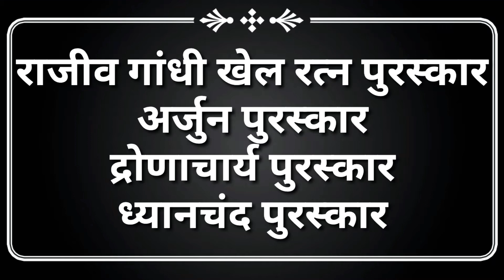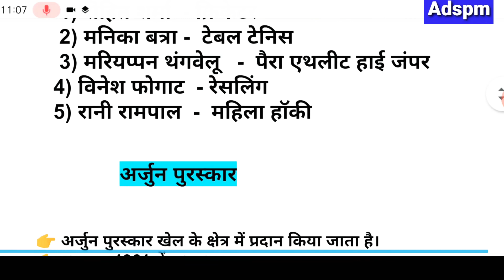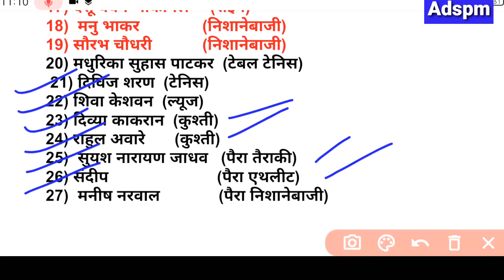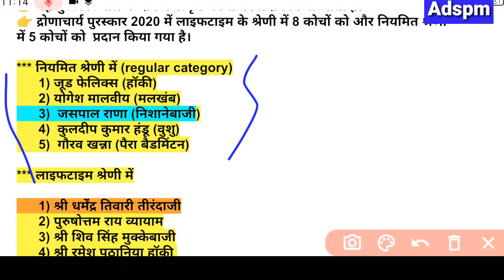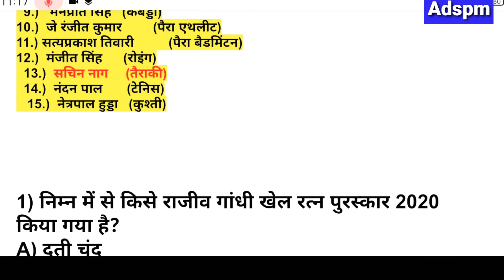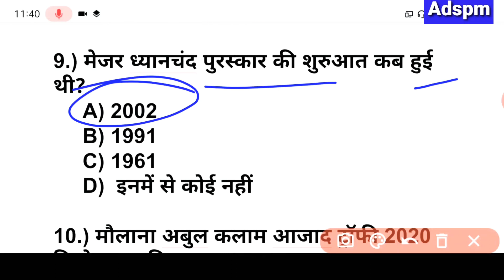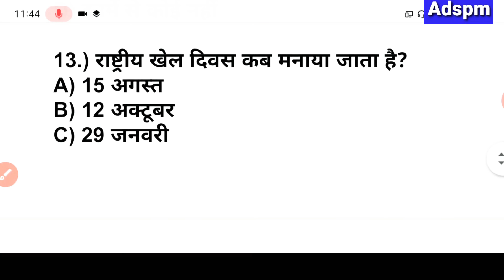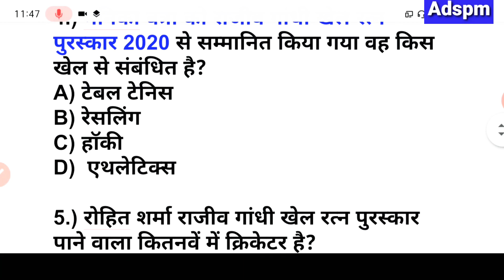राष्ट्रीय खेल पुरस्कार 2020 ।। National sports awards 2020 ।। राष्ट्रीय खेल से महत्वपूर्ण प्रश्न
***About video - Dear friends aj ki es video me main National sports award 2020 (राष्ट्रीय खेल पुरस्कार 2020) राजीव गांधी खेल रत्न पुरस्कार, अर्जुन पुरस्कार, ध्यानचंद पुरस्कार, द्रोणाचार्य पुरस्कार और अबुल कलाम आजाद ट्रॉफी se related All points ko samjhaya hu and esse jure multiple choice question ko bhi karwaya  Hu.

ONLINE Shopping kijiye Discount me by  link -
Dell laptop 💻 12%OFF
Apple iPhone 11📱
One plus 8 📱
OPPO A5 📲 Mobile
Vivo U10 📲 Mobile
Realme X 📲 mobile
Samsung galaxy A31 📲 mobile
Objective Gk 📕
Jean's 👖 for men
T shirts👕 for men

keywords - current affairs 2020। National sports award 2020। Rajiv Gandhi Khel ratn puraskar 2020। dhyanchand puraskar 2020। Dronacharya puraskar 2020। Abul Kalam Azad trophy 2020। most important current affairs 2020। current affairs in Hindi। most important national sports questions। rashtriya Khel Ratna puraskar 2012। National sports award 2020 in Hindi। National sports award 2020 list। current affairs। study with sakaldeep sir। adspm